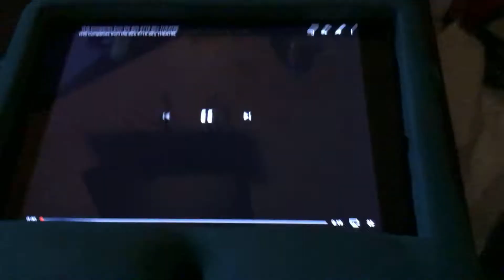50’s Theater (Asia Version)